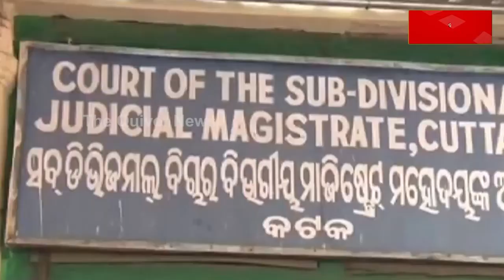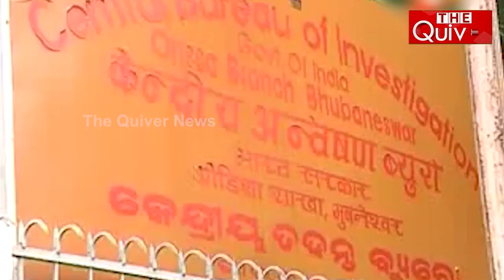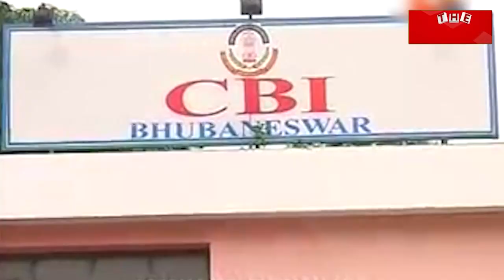CBI Raid on Paradeep Port in Odisha | ପାରାଦୀପ ବନ୍ଦର ଲାଞ୍ଚ ଘଟଣା: ନିରପେକ୍ଷ ତ ସିବିଆଇ ? | THE Quiver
ପାରାଦୀପ ବନ୍ଦର ଲାଞ୍ଚ ମାମଲାରେ ସିବିଆଇ କ’ଣ କରୁଛି? ଲାଞ୍ଚ ଦେବା ଲୋକ ଆଉ ଲାଞ୍ଚ ନେବା ଲୋକ କେହି ବି ଅଭିଯୋଗକାରୀ ନୁହଁନ୍ତି । ତୃତୀୟ ପକ୍ଷର ଅଭିଯୋଗକୁ ନେଇ ସିବିଆଇ ତାର ସ୍ୱଚ୍ଛତା ଦେଖାଉଛି । କିନ୍ତୁ ଏହି ଘଟଣାରେ ତଦନ୍ତ ପ୍ରକ୍ରିୟାକୁ କେବଳ ଜଣେ କେମିତି ଆସିଲେ? ସିବିଆଇ ଦୁର୍ନିତିର ତଦନ୍ତ କରୁଛି? ନା ନିର୍ଦ୍ଦିଷ୍ଟ ବ୍ୟକ୍ତିଙ୍କୁ ଲକ୍ଷ କରି ତଦନ୍ତ କରୁଛି? ତାହା ଏବେ ପାରାଦୀପରେ ଖୁବ୍ ଚର୍ଚ୍ଚା । ଦେଖନ୍ତୁ ଏହି ରିପୋର୍ଟ...